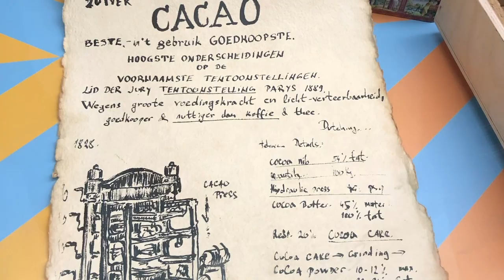vienna citytrip 2019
Stedentrip naar Wenen in november 2019, samen met mijn dochter. We hebben bezocht: Keizerlijke Schatkamer, Stephansdom, Karlskirche, Mozart Haus, Spaanse Rijschool, Sisi museum, Silbermuseum, kerstmarkt bij het Rathaus, Schönbrunn met Gloriette, Meubelmuseum, Schloss Belvedere, Prater, Chocolademuseum, Riesenrad, Albertina museum.